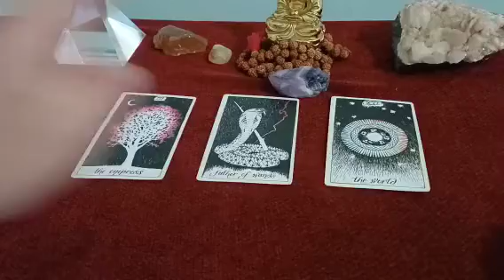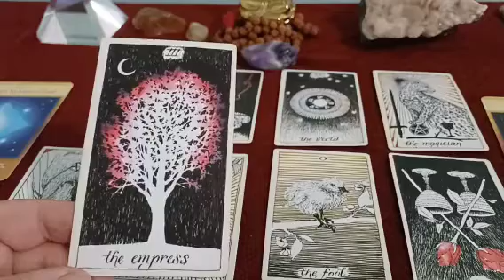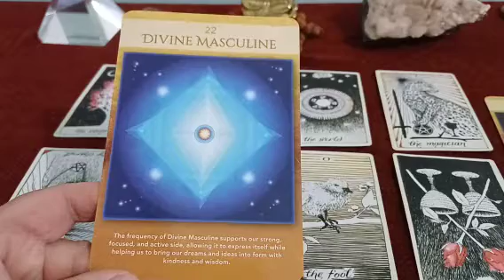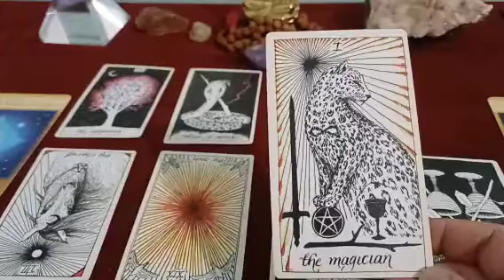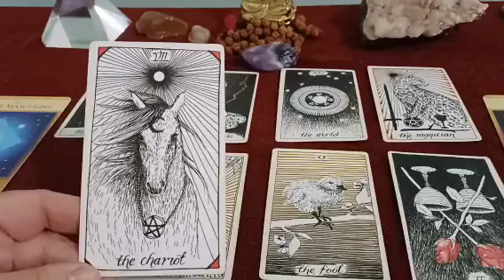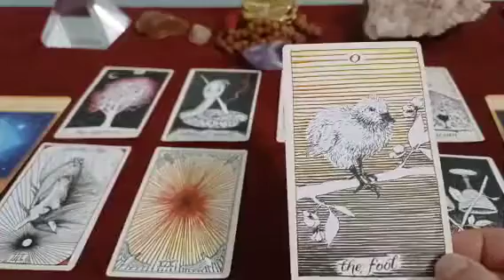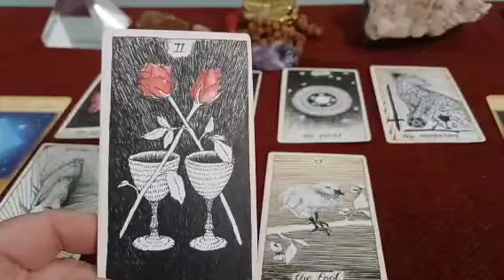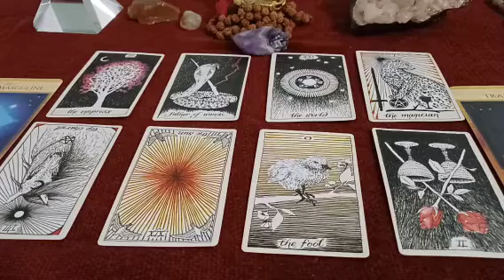ENERGY UPDATE: READING ON THE GREAT AMERICAN ECLIPSE APRIL 8-9TH--ZERO POINT!! STEP INTO YOUR POWER!